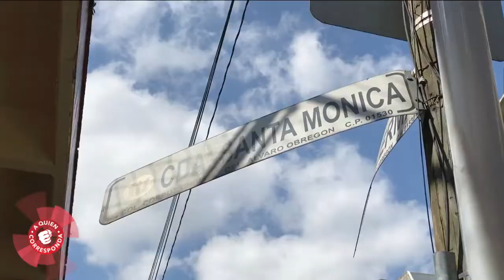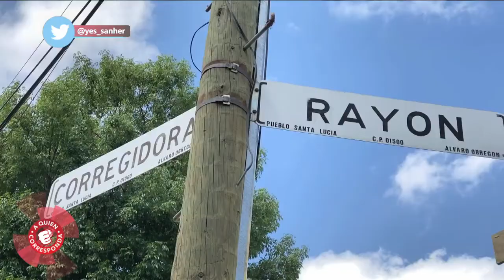Vecinos de la alcaldía Álvaro Obregón denuncian una supuesta violación en una escuela.